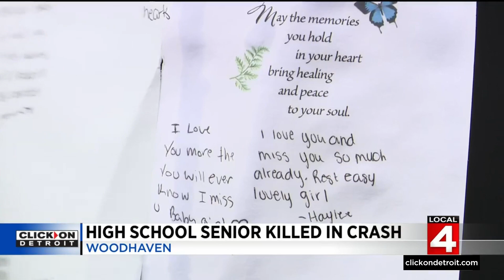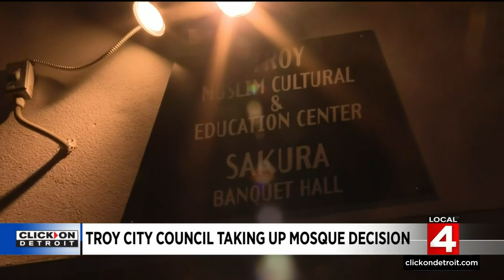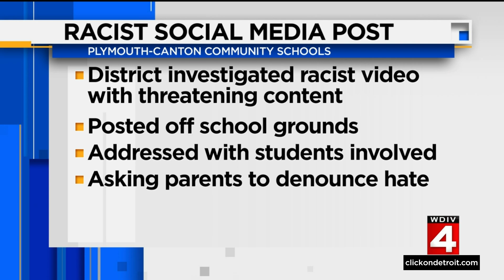Local 4 News at 11 -- April. 11, 2022